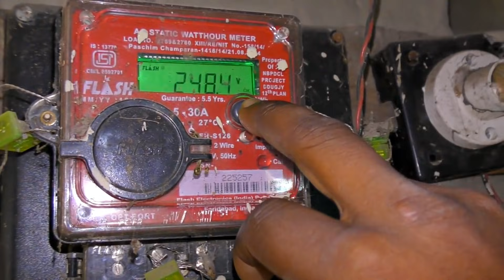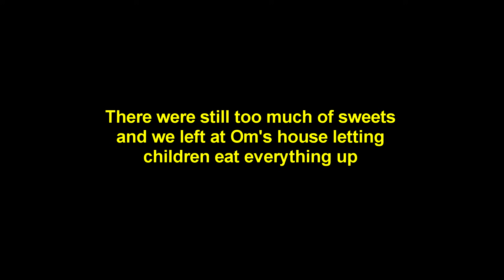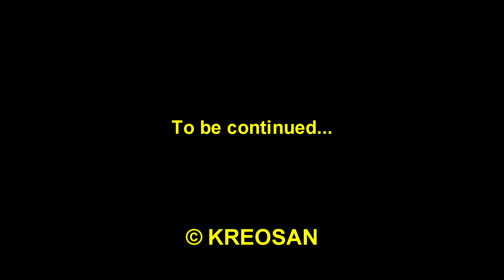Poor Indian House Room Tour 💡 Giving candy to children